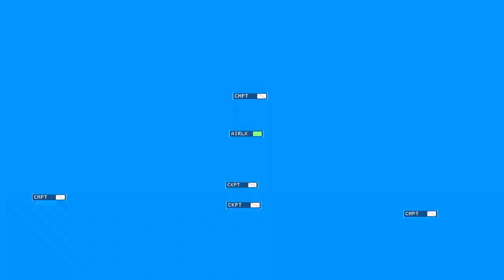How to Take Apart a Mackerel Spaceship | Hardspace : Shipbreaker Tutorial (OUTDATED)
(OUTDATED) Eh sorry my mics so low, honestly sound mixing is not my forte. This is just a not so quick guide on how to clean the mackerel spaceship in Hardspace : Shipbreaker.